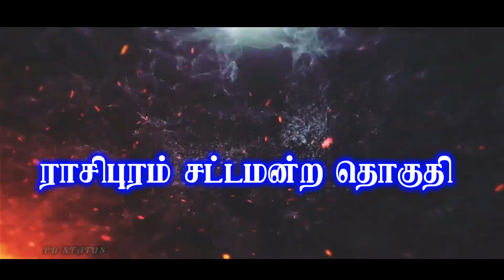மாண்புமிகு அமைச்சர் சரோஜா அவர்களின் காளை ராசிபுரம் சட்டமன்ற ஜல்லிக்கட்டில்